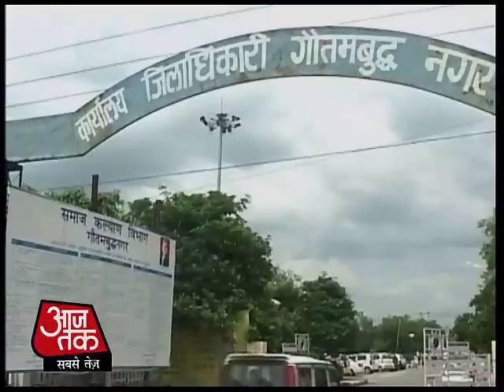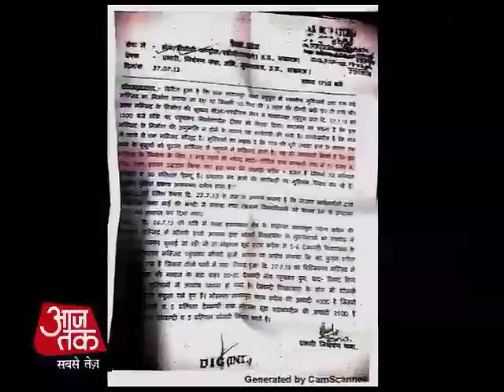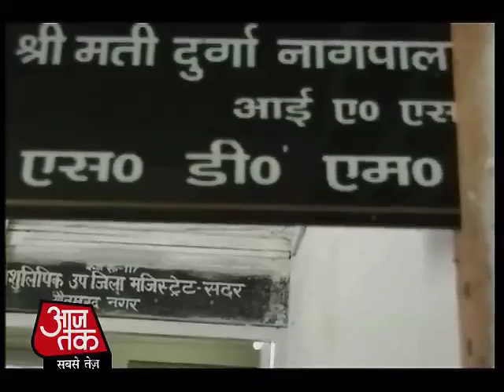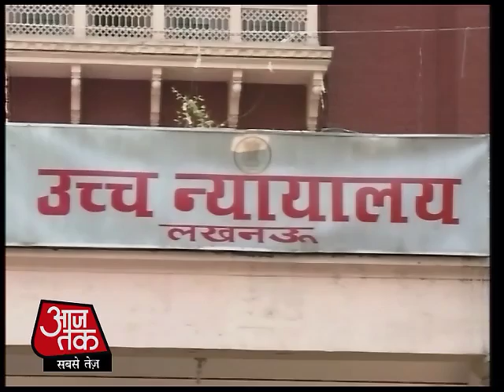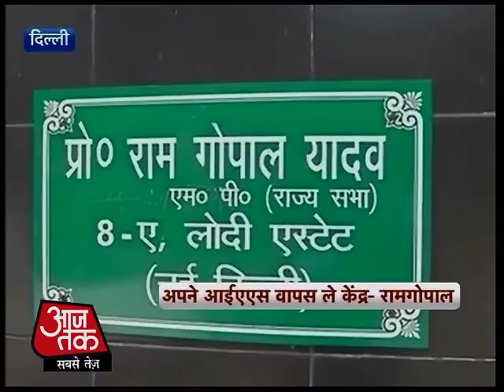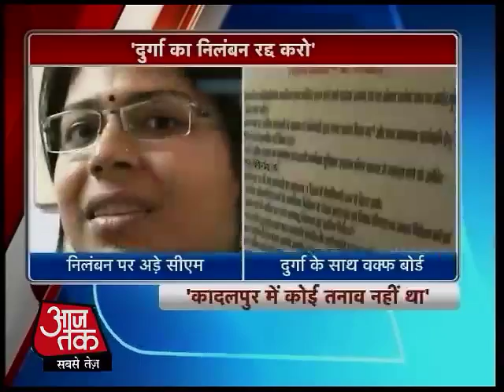Exclusive: Durga Shakti Nagpal's case revealed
An exclusive report on Durga Shakti Nagpal's case.